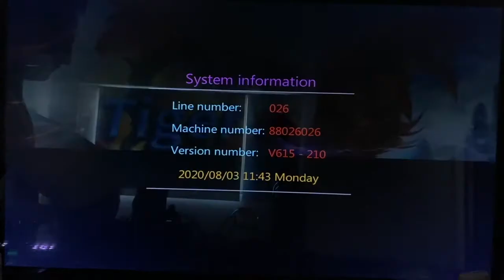Tiger Legend Arcade Casino Fishing Hunter Game Machine Fish Hunter Fish Table Game For Sale